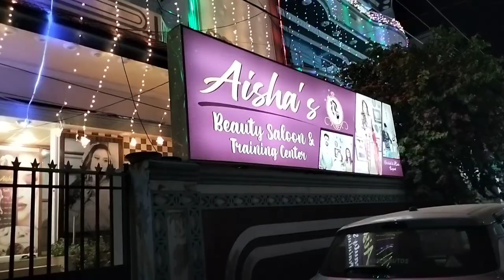I got a new Haircut 💇‍♀️ | Haircut vlog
new hair cut
haircut girls
Hi i am Numra Fazilat
this channel is for kids, Education,health,Fashion,family,Brands, Art and craft,creative things,Beauty tips,Entertainment and also for vlogs...

1)This video has no negative impact on the original works (It would actually be positive for them)
2)This video is  also for teaching purposes